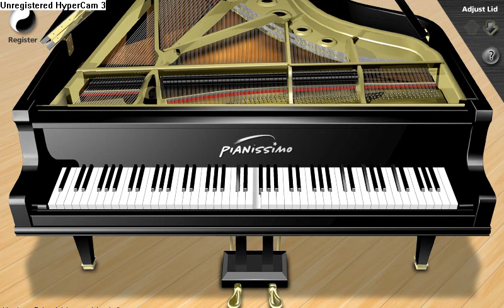Hungarian Dances No.4 Poco sostenuto on Piano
Hungarian Dances Collection J.Brahms